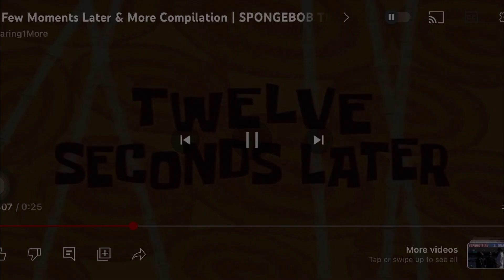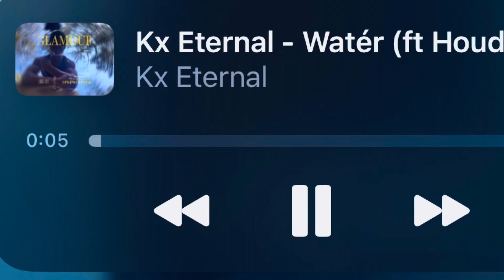THESE GUYS STOMPED ON BUSINESS ‼️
First show In the books For KX eternal and Houdinii !
We had a great first experience in that city venue they showed love we showed love

Follow KX_eternal
Follow 1guapod